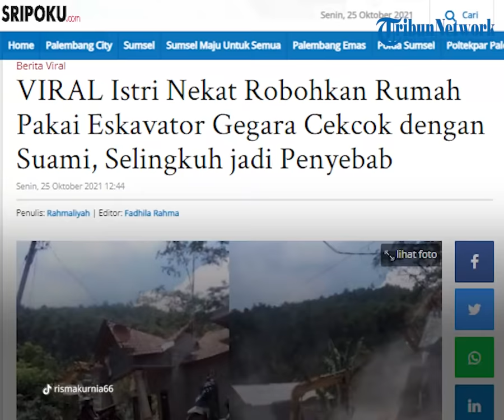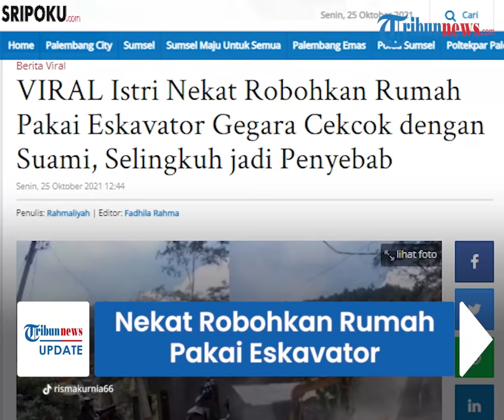Viral Suami di Trenggalek Nekat Robohkan Rumah Pakai Eskavator karena Dipicu Perselingkuhan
Tak tanggung-tanggung, rumah tersebut bahkan dibongkar menggunakan eskavator.

Video tersebut salah satunya diiunggah oleh akun TikTok @rismakurnia66.

Dari keterangan video, insiden tersebut terjadi di Desa Pule, Kecamatan Pule, Kabupaten Trenggalek.

Dalam video terlihat, rumah yang belum diplester dirobohkan menggunakan eskavator.

Warga sekitar juga ikut menyaksikan pembongkaran rumah tersebut.

Disebut-sebut ada adugaan perselingkuhan yang menjadi penyebab keretakan rumah tangga hingga berujung pada pembongkaran rumah yang mereka tinggali.

Diketahui aksi pembongkaran terjadi karena sang istri yang menginginkannya.

Pasalnya, bangunan tersebut berdiri diatas tanah milik sang istri.

Purwadi mengatakan, video tersebut direkam pada Sabtu (23/10/2021).

“Intinya dari awal tidak ada kecocokan rumah tangga,” kata Purwadi.

Ia menjelaskan, rumah berstruktur mayoritas batu bata putih itu dibangun sang suami di tanah milik sang istri.

Gara-gara keretakan rumah tangga, sang suami meminta ganti rugi atas rumah yang ia bangun itu.

“Minta ganti rugi, mungkin [pihak perempuan] tidak mampu membayar atau bagaimana,” lanjutnya.

Kades mengatakan, mediasi untuk pasangan suami-istri yang sama-sama berusia sekitar 30 an tahun itu telah beberapa kali dilakukan.

Purwadi juga mengaku telah memberikan saran agar rumah yang telah dibangun itu tak dihancurkan.

Namun saran tersebut tak ditanggapi dan tetap memilih untuk dibongkar.

“Sudah diupayakan pembicaraan, tidak ada kesepakatan, ya begitu,” ujarnya

(Tribun-Video.com/Sripoku.com)

Artikel ini telah tayang di Sripoku.com dengan judul VIRAL Istri Nekat Robohkan Rumah Pakai Eskavator Gegara Cekcok dengan Suami, Selingkuh jadi Penyebab,

Penulis: Rahmaliyah | Editor: Fadhila Rahma